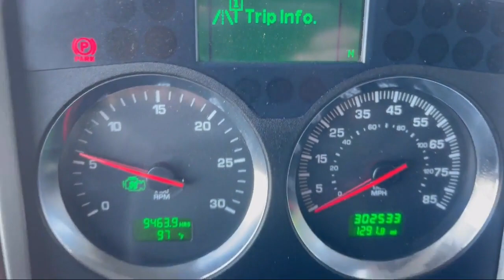2020 KENWORTH W900 For Sale